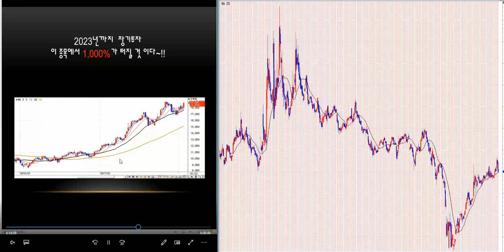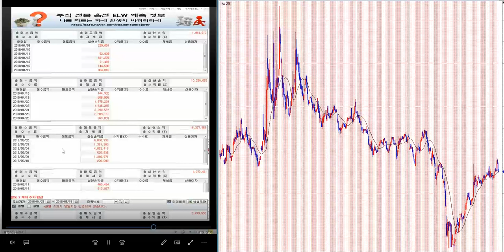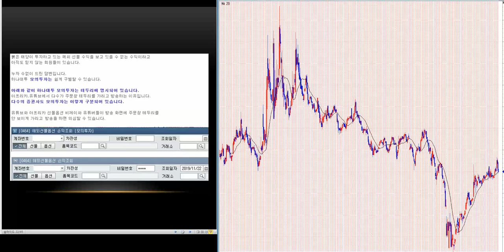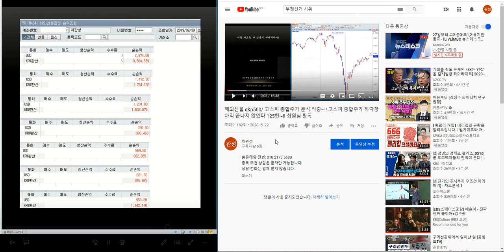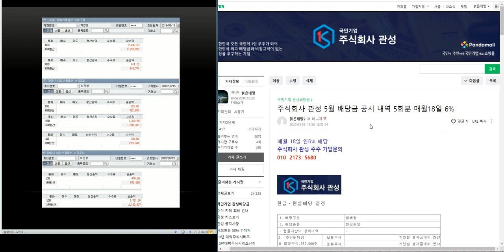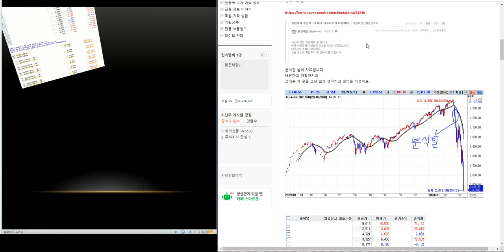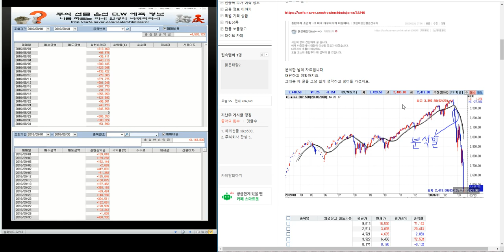1.100% 이상 대박 주식시리즈 218탄/제2의 IMF/ 세계 금융위기 극복 전국민 프로젝트~!!/삼성전자.코스피 분석